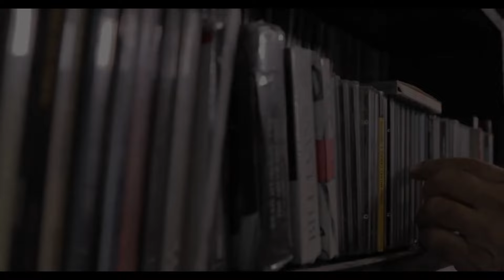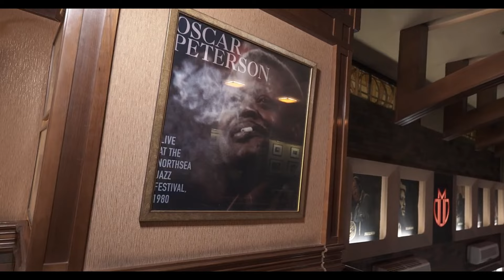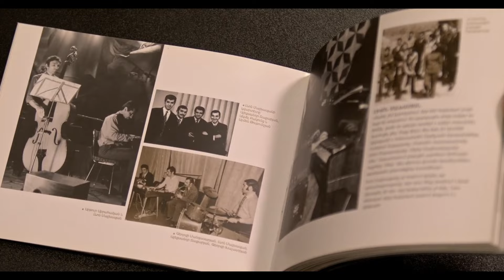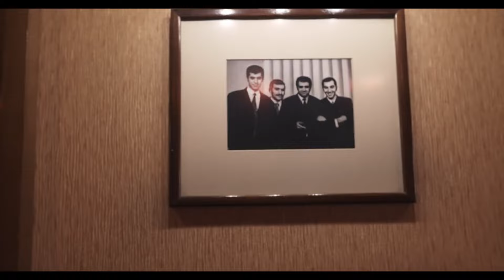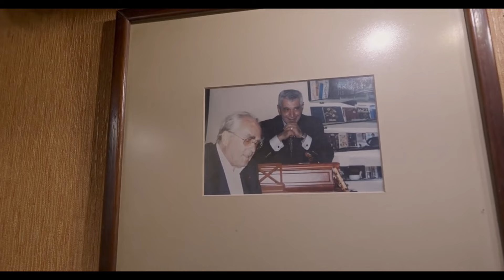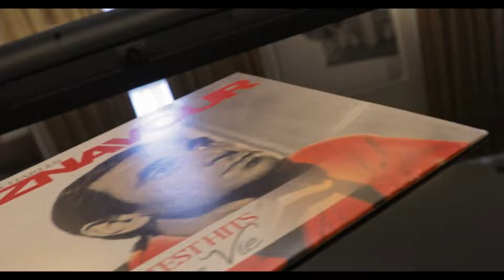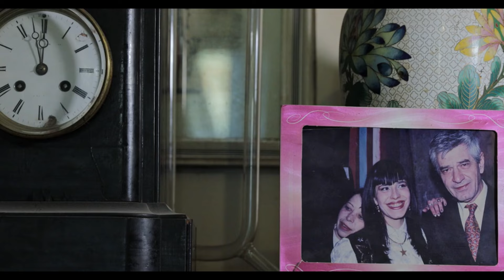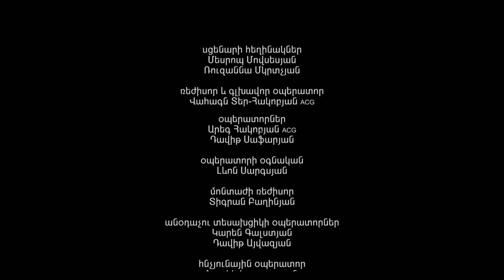Կյանքը ջազում. «Ա1+»-ի ֆիլմի պրեմիերան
«Կյանքը ջազում»
Ֆիլմ մարդու մասին, որն ապրում է՝ ինչպես նվագում է և նվագում է՝ ինչպես ապրում է:
Ձեր ուշադրությանն ենք ներկայացնում «Ա1+» հեռուստաընկերության նկարահանած վավերագրական ֆիլմը նվիրված հայկական ջազի լեգենդ, Երևանի պատվավոր քաղաքացի Լևոն Մալխասյանի 79-ամյակին։
Սցենարի հեղինակներն են «Ա1+»-ի հիմնադիր Մեսրոպ Մովսեսյանը և Ռուզաննա Մկրտչյանը։ Օպերատորը և ռեժիսորը՝ Վահագն Տեր- Հակոբյանը։
Ֆիլմի նկարահանմանը աջակցել են Երևանի կոնյակի գործարանը և «Team» ընկերությունների խումբը։